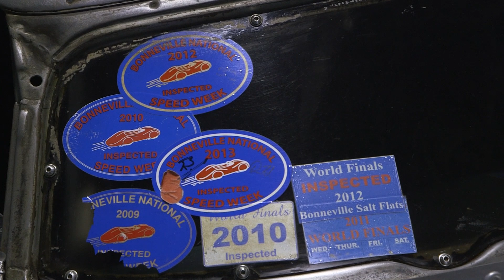Grand national roadster show i Los Angeles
För oss som älskar både ombyggda, customiserade, moderniserade klassiker OCH originalrenoverade gamla godingar så är Grand National Roadster Show möjligen världens mest fantastiska biltillställning. Och att eventet tilldrar sig i ett lagom varmt Kalifornien gör ju inte saken sämre.
Titta, njut och döva längtan till hobbybilsväder här vid nordpolen...